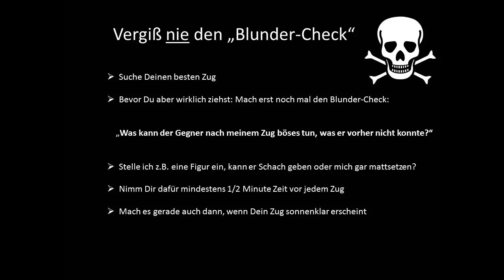Deine Lebensversicherung im Schach: Der Blunder Check!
Unzählige Partien gehen verloren, weil eine einfache Sicherheitsmaßnahme unterbleibt: Der Blunder Check (deutsch: Patzer-Check). Sieh Dir an, was dann passiert und wie man es vermeiden kann.